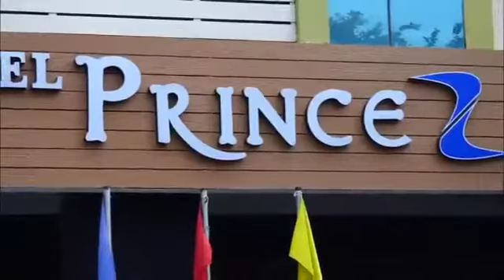கோவை கொண்டாட்டம் நிம்மதியான நம்ம குடும்பம்